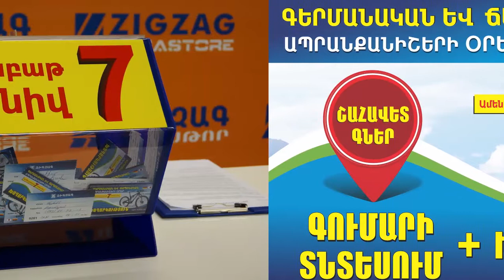Զիգզագում արդեն խաղարկվեց 14 հեծանիվ